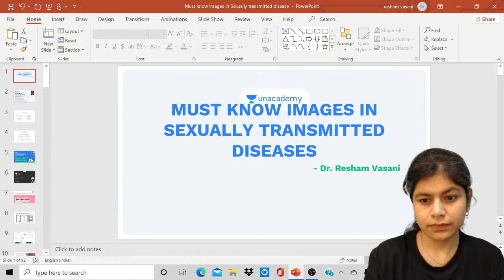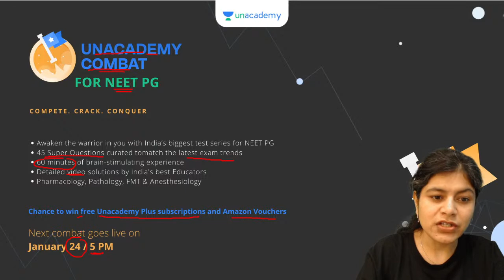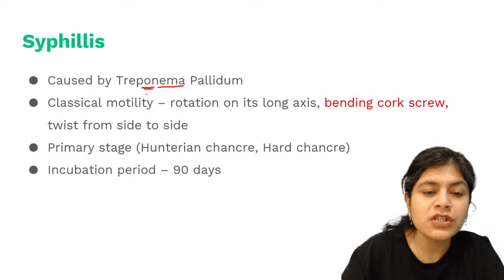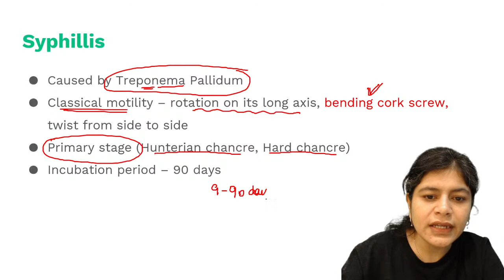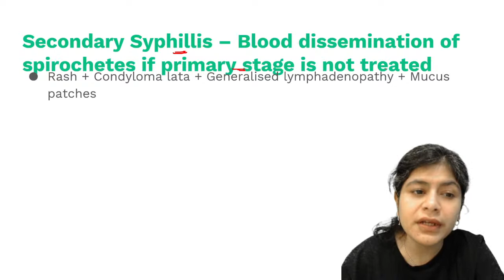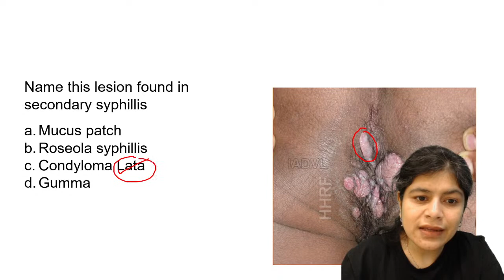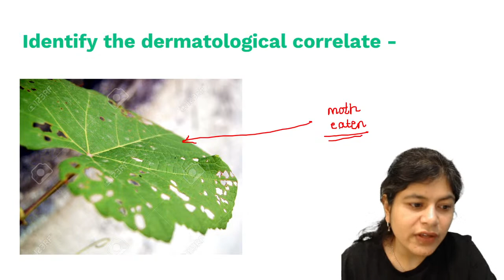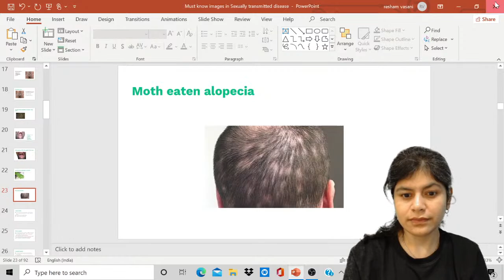Must know images in Sexually transmitted diseases | Dermatology | Dr. Resham Vasani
In this session Dr. Resham will discuss some must know images from Dermatology related to Sexually transmitted diseases. This session will be helpful for the students who are preparing for upcoming NEET PG, FMGE and other medical PG Exams

Dr. Resham is a Dermatologist,Pediatric Dermatologist and Cosmetologist in Matunga, Mumbai and has an experience of 15 years in these fields. She completed MBBS from Rajiv Gandhi Medical College and Chhatrapati Shivaji Maharaj Hospital in 1999,MD - Dermatology , Venereology & Leprosy from Grant Medical College

Follow Dr. Resham the session LIVE and stay ahead with your NEET PG & Other medical PG Exam preparations with Unacademy Live NEET PG. Learn LIVE from Dr. Resham and other Top Educators on Unacademy Subscription.

Subscription Benefits: -
1. Learn from your favourite educators and toppers
2. Dedicated DOUBT sessions
3. One Subscription, Unlimited Access
4. Real-time interaction with Teachers
5. You can ask doubts in the live class
6. Download the videos & watch offline